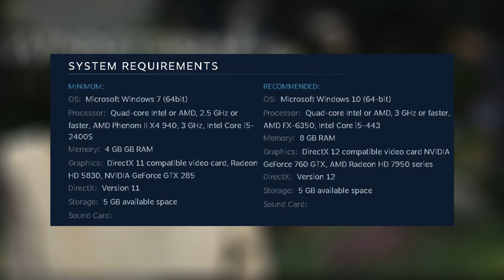Ostwind Windstorm HD 7950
Ostwind Windstorm system Requirements with HD 7950 Gameplay.

Based on the successful WINDSTORM movies and best-selling books that I never saw or read and never will, you slip into the role of Mika and immerse yourself deeper into the fascinating world of the horse whisperer and her black stallion Windstorm. WoW Really?

The has a good minimal recommendation for older system and you can play with a GTX 285 or HD 5830.

All jokes aside the game  Ostwind a.k.a Windstorm, run really well on that system recommended HD 7950 even tough if you got a similar card it will be hard to believe that you saw the movie read the book and got a similar PC that they recommend.

Ostwind Windstorm it's only partial controller support. LOL

Today i used the PC with those SPECS
CPU i5-4430
16 GB DDr3
HD 7950